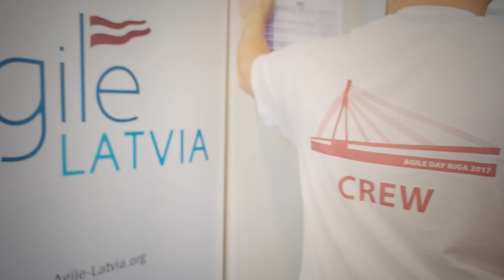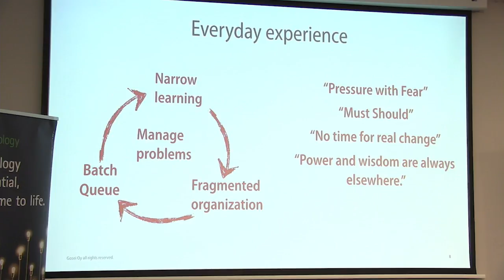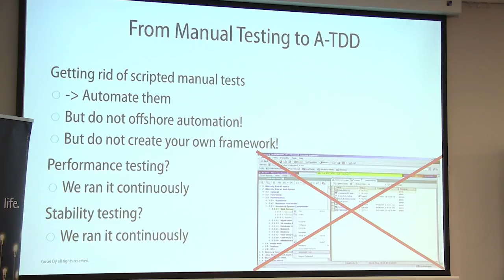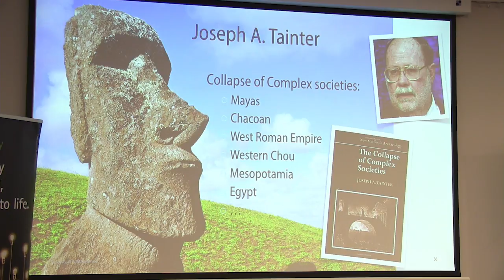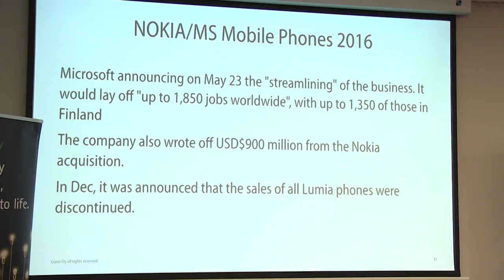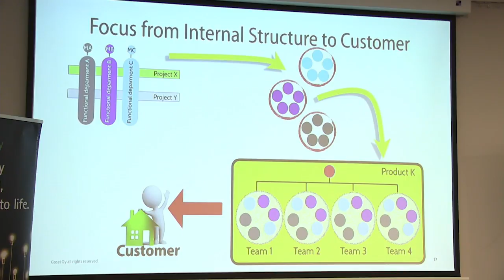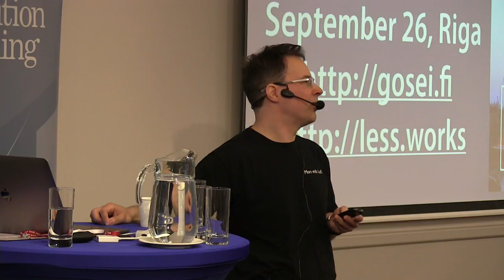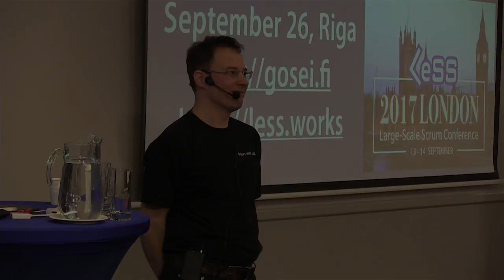Leadership, Complexity, LeSS by Ran Nyman